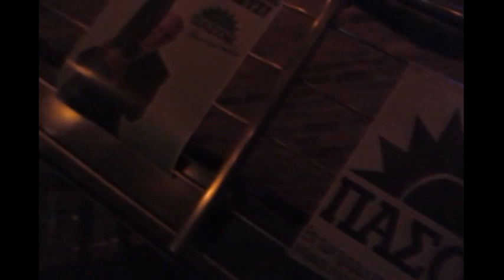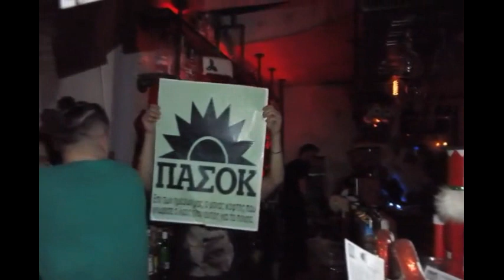ΠΑΡΤΙ ΠΑΣΟΚ - CORNER ΑΜΥΝΤΑΙΟ (30.12.2016)